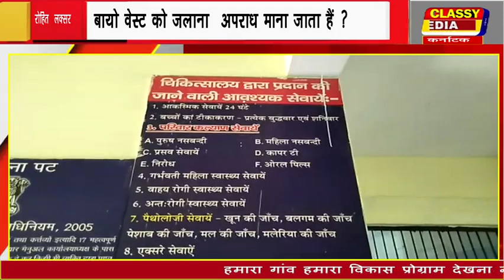rastriya samachar 24 dec 2020